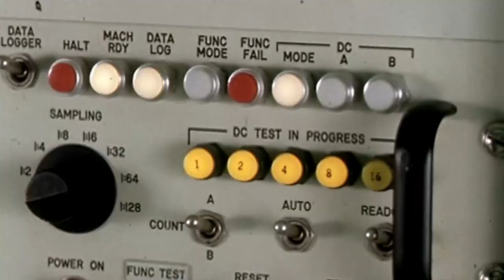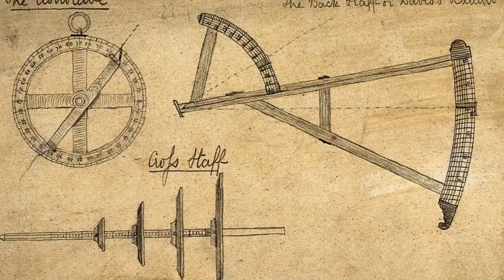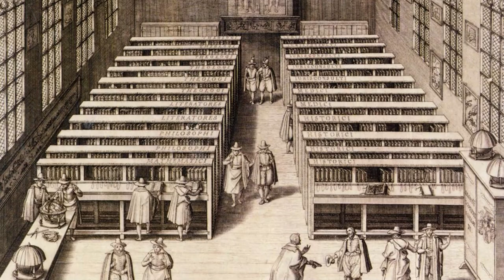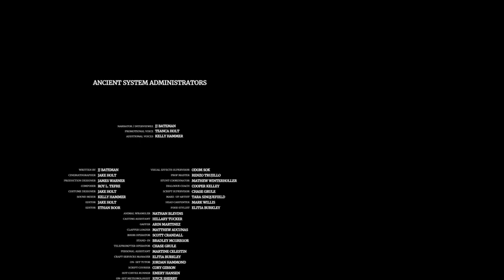The Renaissance - Ancient System Administrators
Skip intro 0:52